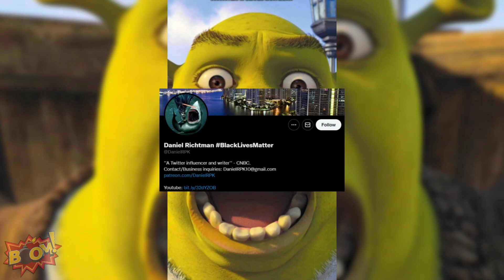Shrek 5 CONFIRMADA!!! POR FIN ESTA EN DESARROLLO!!! 2023